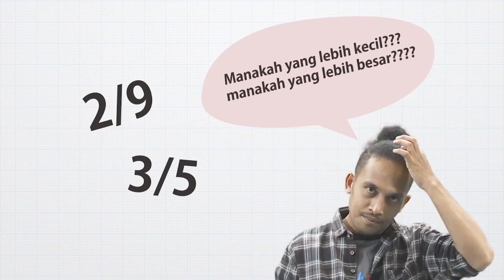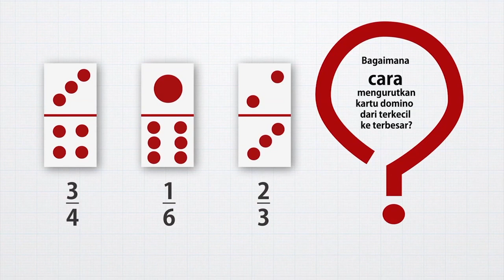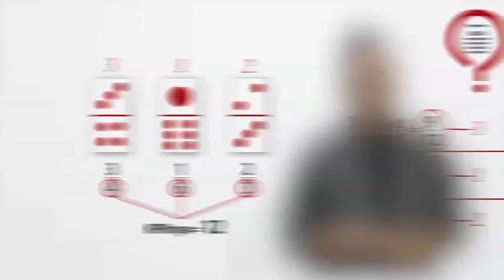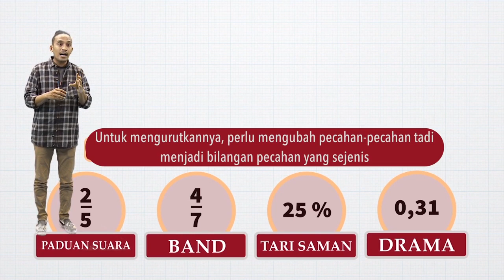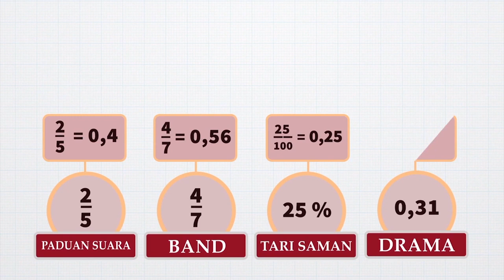Mengurutkan Pecahan | MANTUL | Matematika | SMP | Seg.1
Jumpa lagi dalam program Mantul – Matematika Manfaat Betul. Belajar matematika membuat hidup kita jadi manfaat betul bersama Abdur Arsyad. Halo sahabat edukasi. Pernahkah kalian bermain kartu domino? ternyata kartu domino bisa lebih bermanfaat jika digunakan untuk belajar mempelajari pecahan. Sahabat edukasi, pada episode ini kita akan mempelajari cara untuk mengurutkan pecahan dari terkecil ke terbesar.
Abdur arsyad punya cara yang menarik untuk menyelesaikannya. Kalau kalian penasaran, yuk kita tonton video ini!